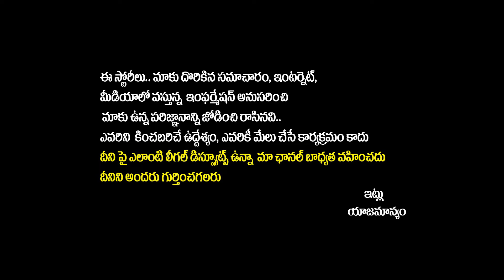Bigg Boss Season 8 Telugu Contestants List | BB8 Telugu Latest Updates | Nagarjuna | SocialPost TV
Your go-to channel for the latest in entertainment, breaking news, and Tollywood updates! Stay in the loop with comprehensive news coverage, exclusive Tollywood interviews, and behind-the-scenes content. From blockbuster movie updates to trending news and fun, engaging videos, we have it all.